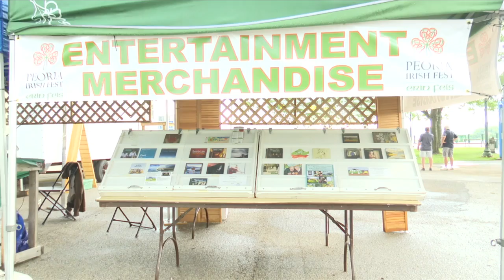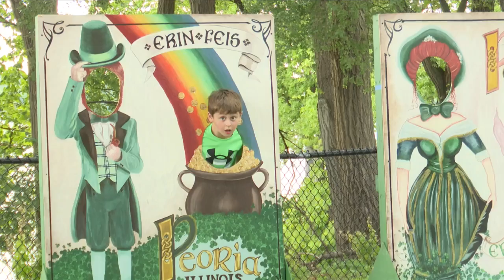Peoria Irish Festival celebrates 42 years